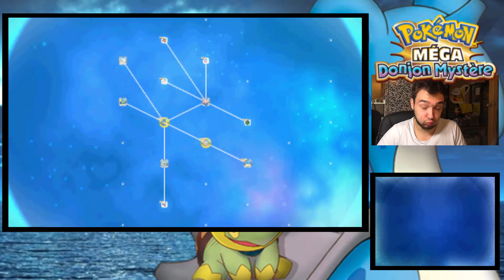POKEMON MÉGA DONJON MYSTÈRE #30 La PETRIFICATION des Pokémon ! Let's Play Français !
Pokémon méga donjon mystère français épisode 30 ! Let's play pokemon du nouveau jeu pokémon mega donjon mystère sur Nintendo 3DS ! Le gameplay pokémon mega donjon mystere francais est deja disponible !

Hey les amis ! C'est avec grand plaisir que l'on se retrouve pour le début d'une nouvelle aventure pokémon sur Pokemon Méga Donjon Mystère ! Le jeu doit sortir le 19 février 2016 en France mais grâce à une Faille il est désormais disponible !

Je vous fais plein de bisous et bon visionnage !

David